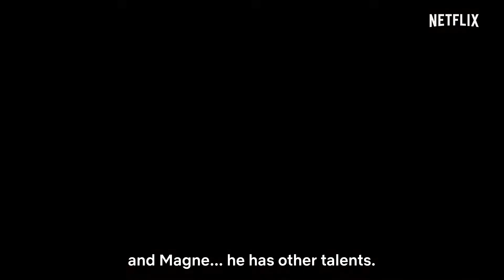RAGNAROK Teaser (2020) Netflix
This is where it all begins. Watch the first official teaser for Ragnarok, Season 1, coming January 31st.